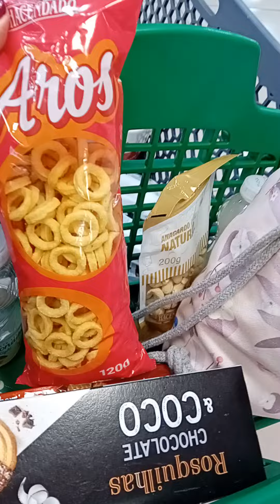Mes courses à bossost